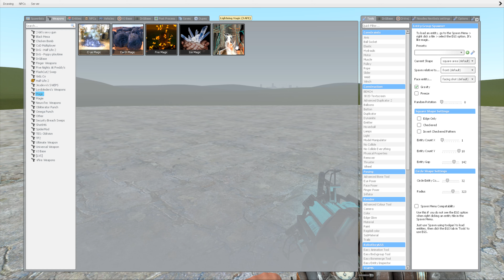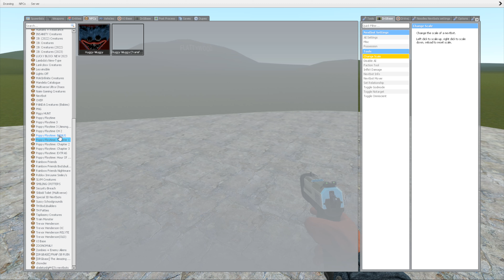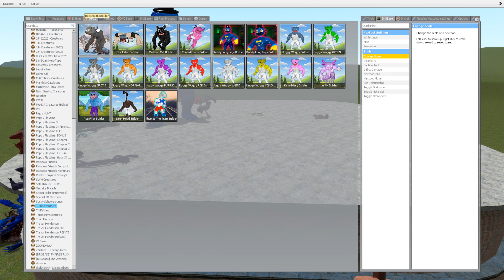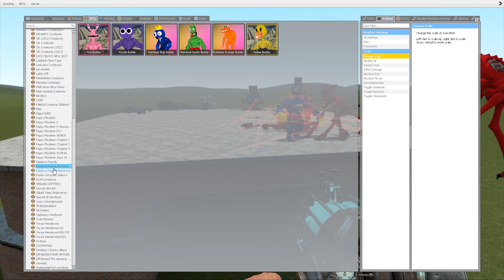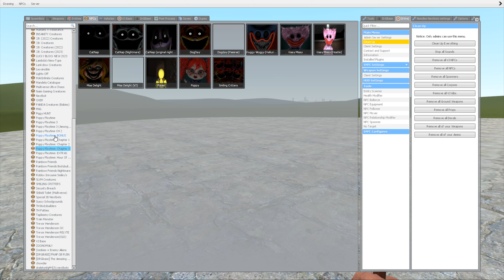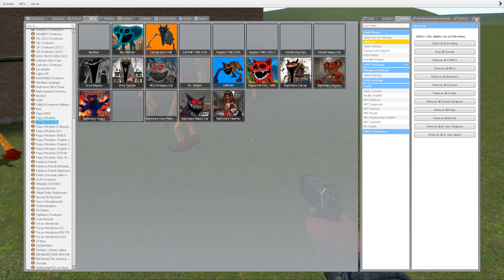COMBINATION BETWEEN CATNAP AND DOGDAY ORIGINAL POPPY PLAYTIME CHAPTER 3 NAPDAY IN GARRY'S MOD!